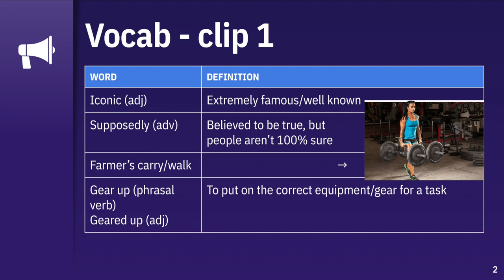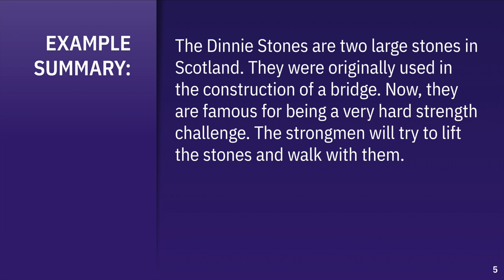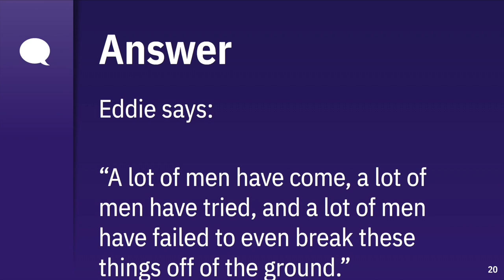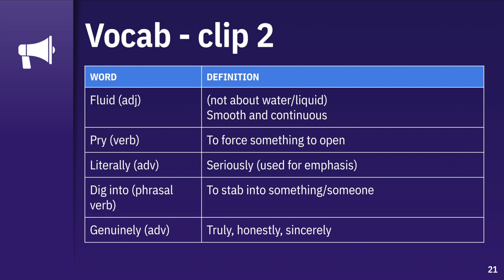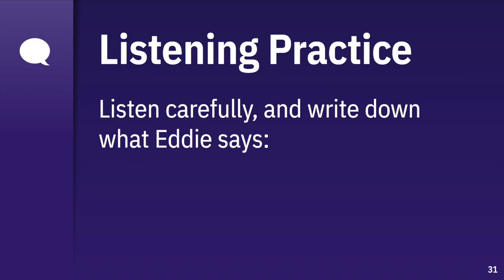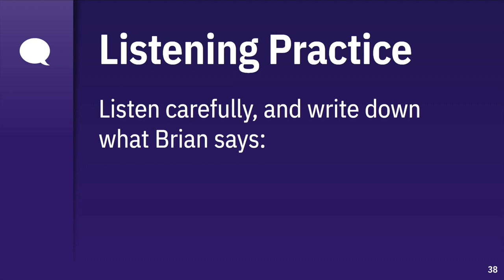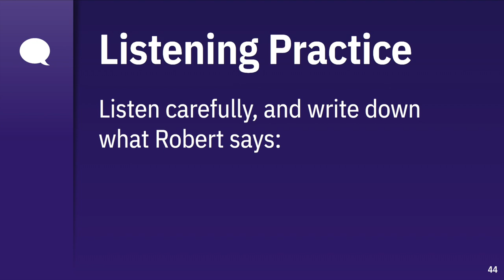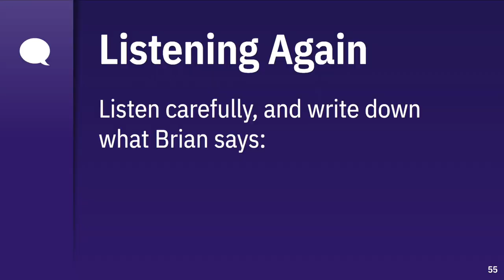Intermediate English Listening Lesson: The Strongest Men in History!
Feel nervous or struggle to communicate naturally during meetings/presentations? Check out my free video series on how you can avoid the 4 most common business presentation mistakes & improve every work presentation you ever give:

Tired of feeling limited by your speaking and want to know exactly what to do to improve FAST? Get my free Clear, Confident English speaking guide & learn exactly how to reach your English goals as quickly as possible:

for more tips and information about how I can help you become the most effective, confident English speaker possible. Have a great day!